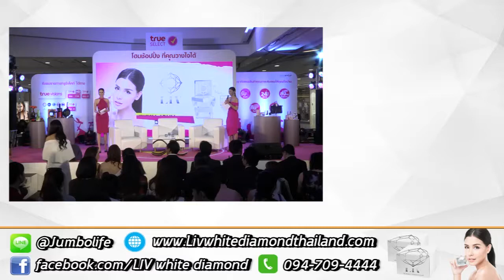Liv White Diamond สารสกัดจากเพชรแท้บริสุทธ์ ฟื้นฟูผิวที่หย่อนคล่อย ให้ผิวสวย กระจ่างใส โทร 094 709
Liv White Diamond สารสกัดจากเพชรแท้บริสุทธ์ ฟื้นฟูผิวที่หย่อนคล่อย ให้ผิวสวย กระจ่างใส

Liv White Diamond มหัศจรรย์ความงามเพื่อผิวกระจ่างใสในแบบที่ต้องการ ช่วยปกป้องและปรนนิบัติผิวของคุณให้เปล่งประกายดุจเพชร ด้วยอานุภาพความงามจากเพชรแท้บริสุทธิ์ พร้อมสารสกัดจากธรรมชาติอีก 13 ชนิด ตรงเข้าบำรุงล้ำลึก เติมเต็มร่องผิว ชะลอริ้วรอย ลดการเกิดสิวและลบเลือนจุดด่างดำ เมื่อใช้เป็นประจำอย่างต่อเนื่องให้ผลลัพธ์ผิวขาวสวย นุ่มชุ่มชื่น เนียบเรียบ เปล่งปลั่ง ประกายอย่างมีออร่า

LIV White Diamond ลิฟ ไวท์ ไดมอนด์ ครีม by วิกกี้ สุนิสา เจทท์

ครีมหน้าขาว ใส ไร้สิว สกัดจาก เพชรแท้ LIV White Diamond

LIV White Diamond เคล็ดลับความงามจากคุณ วิกกี้ สุนิสา เจทท์ ครีมหน้าใสเพชรแท้

มหัศจรรย์ความงามเพื่อผิวขาวกระจ่างใส ช่วยปกป้อง และปรนนิบัติผิวของคุณ ให้เปล่ง ประกายดุจเพชร ด้วยอานุภาพความงามจากเพชรแท้บริสุทธิ์ พร้อมสารสกัดจากธรรมชาติ อีก 7 ชนิด ตรงเข้าบำรุงล้ำลึก เติมเต็มร่องผิว ชะลอริ้วรอย ลดการเกิดสิว และลบเลือน จุดด่างดำ เมื่อใช้เป็นประจำอย่างต่อเนื่อง ให้ผลลัพธ์ผิวขาวสวย นุ่มชุ่มชื่น เนียนเรียบ  เปล่งประกายอย่างมีออร่า จะบำรุงเช้า หรือก่อนนอน ใช้ Liv White Diamond แค่ 1 กระปุก

สรรพคุณของ LIV White Diamond ลิฟ ไวท์ ไดมอนด์ ครีม

   - Moisturizer เติมเต็มความชุ่มชื้นให้ใต้ชั้นผิวมีน้ำหล่อเลี้ยง

- Serum เข้าบํารุงล้ำลึก เติมเต็มร่องผิว ชะลอริ้วรอย รักษาสิว

   - Whitening Cream ยับยั้งกระบวนการ การเกิดฝ้า และจุดหมองคล้ำบนใบหน้า และปรับผิวให้ขาวกระจ่างใส

   - Mask สามารถทาหนาๆ ก่อนนอน แทนมาส์ค ตื่นเช้ามาหน้านุ่ม ผิวฟู เปล่งปลั่งมีออร่า

1 คืน : หน้านุ่มฟู และชุ่มชื้น จนสัมผัสได้

2-3 สัปดาห์ : ผิวแลดูกระจ่างใส รูขุมขนกระชับขึ้น

6-8 สัปดาห์ : จุดด่างดำ และริ้วรอยดูจางลง หน้าขาวสว่างใส

8 สารสกัดมหัศจรรย์ใน LIV White Diamond เพื่อผิวสวยอย่างมีออร่า

   - Diamond Extract : คุณค่าความงามจากเพชรแท้บริสุทธิ์ ช่วยลดเลือนริ้วรอย เติมเต็มร่องผิว ปรับผิวหน้าให้กระจ่างใส

   - Gigawhite : สกัดจากสารเข้มข้นจากพืช 7 ชนิด บนเทือกเขาแอลป์ เป็นสารสกัดจาก

ธรรมชาติแท้ ที่ช่วยคืนความอ่อนเยาว์ ยับยั้งกระบวนการการเกิดฝ้า และจุดหมองคล้ำบนใบหน้า

   - Alpha Arbutin : สารสกัดบริสุทธิ์ที่ตรงเข้าบำรุงผิวหมองคล้ำได้อย่างล้ำลึก พร้อมช่วยปกป้องผิวหน้าจากการทำร้ายของแสงแดด

   - Cinderella Care : สารสกัดจากธรรมชาติ ที่ช่วยยับยั้งการสร้างเมลานิน สามารถช่วยปรับผิวให้ดูสดใส และลดเลือนจุดด่างดำต่างๆ บนผิวหน้า ได้อย่างมีประสิทธิภาพ

   - Clairju Extract : สารสกัดเข้มข้นจากลูกพรุน ช่วยให้ผิวกระจ่างใส พร้อมเพิ่ม มอยซ์เจอร์ไรเซอร์ ให้ผิวกลับมาเนียนสวยอย่างเป็นธรรมชาติ

   - Saccharides Isomerate : สารสกัดเข้มข้นจากชูการ์เคน ที่ช่วยรักษาสมดุลของน้ำ  บนผิวหน้า บำรุงลึก และหล่อเลี้ยงผิวที่แห้งตึง ให้กลับมาชุ่มชื้นได้ยาวนานขึ้น

   - Dermaveil : เติมเต็มความชุ่มชื้นให้ชั้นผิวมีน้ำหล่อเลี้ยง ทำให้ผิวดูสดใสแลดูอ่อนกว่าวัย

   - Coconut oil : น้ำมันมะพร้าวบริสุทธิ์ ช่วยบำรุงผิวให้เนียนนุ่ม กระชับรูขุมขน ลดการระคายเคือง และลดสาเหตุของการเกิดสิว

วิธีใช้ LIV White Diamond ลิฟ ไวท์ ไดมอนด์ ครีม : ใช้เป็นประจำวันละ 2 ครั้ง เช้าและเย็น ตอนเช้า ใช้ร่วมกับผลิตภัณฑ์ป้องกันแสงแดด จะช่วยให้เห็นผลได้ดียิ่งขึ้นต้องการดูแลเป็นพิเศษ ควรมาส์กหน้า สัปดาห์ละ 2-3 ครั้ง